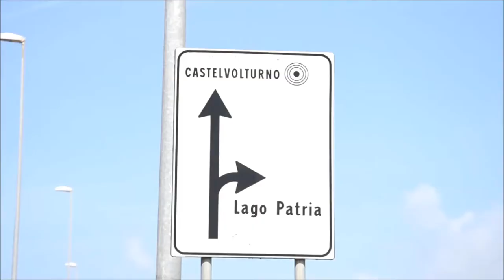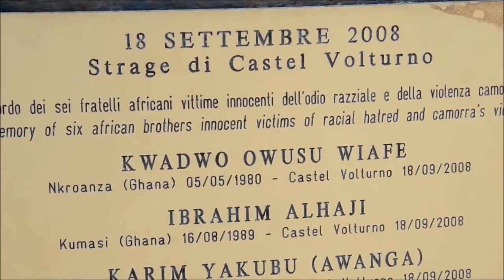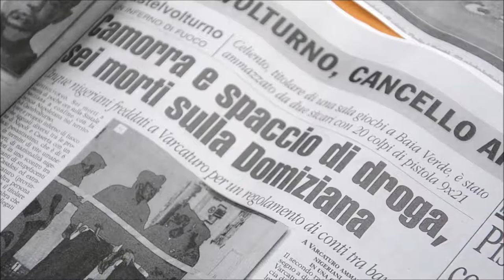LA RAPPRESENTAZIONE MEDIATICA DELLA STRAGE DI CASTEL VOLTURNO - di Antonio Borrelli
LA RAPPRESENTAZIONE MEDIATICA DELLA STRAGE DI CASTEL VOLTURNO
Video reportage realizzato nel marzo 2015 da Antonio Borrelli in allegato alla Tesi di Laurea in Mediazione Linguistica e Culturale all'Università degli Studi di Napoli "l'Orientale". Il video è stato proiettato il 18 aprile 2015 in occasione della discussione della Tesi di Laurea in Antropologia Culturale sulla "Rappresentazione Mediatica della Strage di Castel Volturno", relatrice prof.ssa Flavia Cuturi.